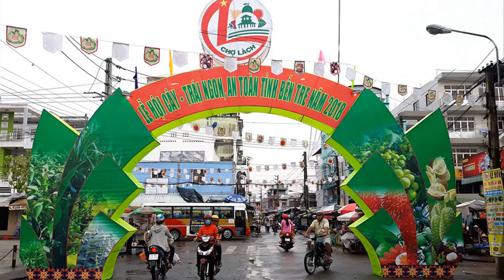CHỢ LÁCH DẤU YÊU ST THANH ĐÀM TB SONG CA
VIDEO CA NHẠC